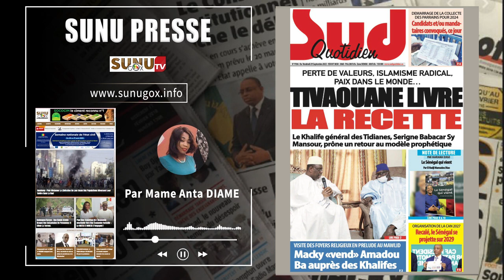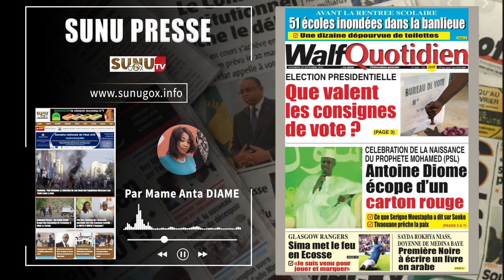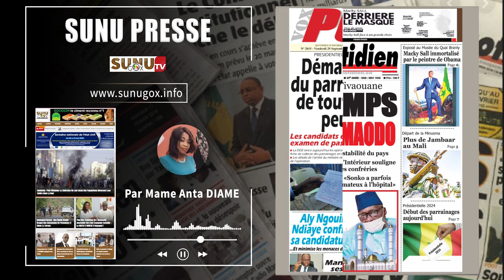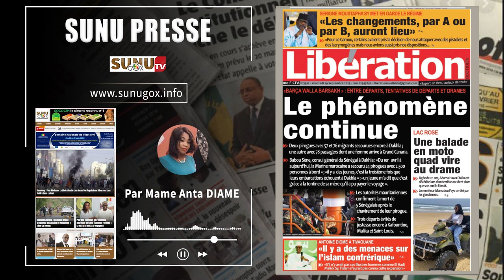SUNU PRESSE_du vendredi_29_septembre_2023